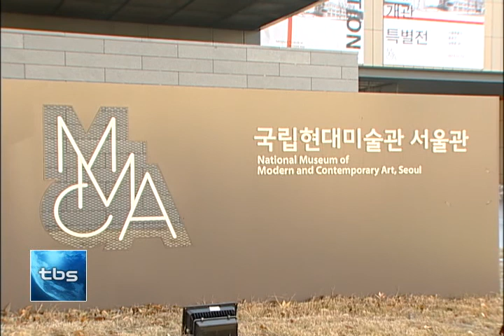[tbs tv] 국립현대미술관 서울관 개관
서울 중심에서 더 쉽게 미술 작품을 만날 수 있게 됐습니다. 어제 국립현대미술관 서울관이 정식으로 문을 열었는데요. 첫 날부터 많은 관람객들이 몰렸습니다.